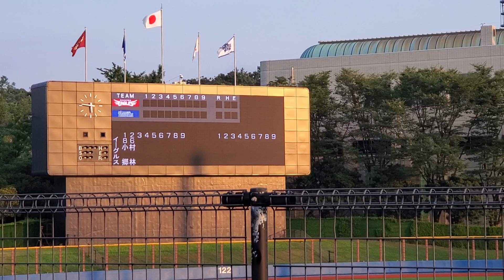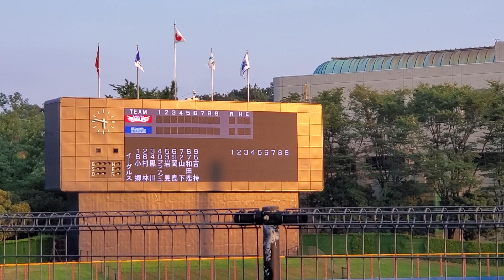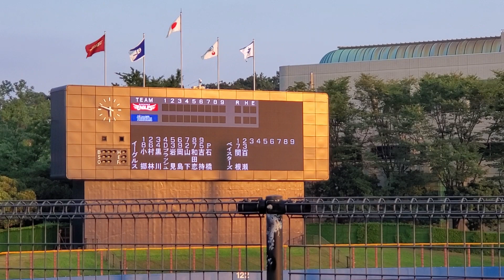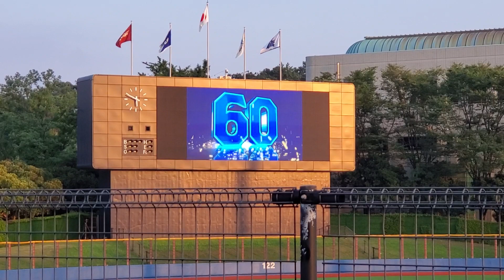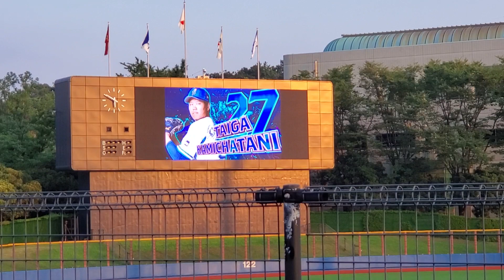【ファーム】 横浜DeNAベイスターズ 対 東北楽天ゴールデンイーグルス スタメン発表 20200814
人間の代わりにセミが大歓声を送ってくれてます。

監督 : 奈良原 浩
1 中 小郷裕哉
2 遊 村林一輝
3 二 黒川史陽
4 指 ブラッシュ
5 一 岩見雅紀
6 右 岡島豪郎
7 捕 山下斐紹
8 左 和田恋
9 三 吉持亮汰
   投 石橋良太

監督 : 三浦大輔
1 左 関根大気
2 一 百瀬大騎
3 中 蝦名達夫
4 指 細川成也
5 二 伊藤裕季也
6 遊 知野直人
7 三 田部隼人
8 捕 山本祐大
9 右 宮本秀明
   投 上茶谷大河